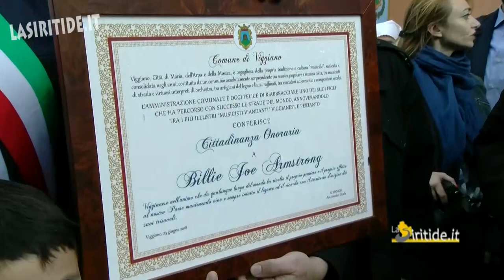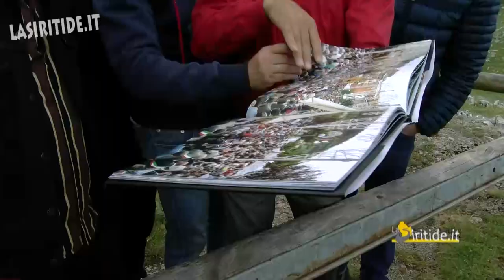Billie Joe Armstrong in „seiner” Viggiano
Gesagt, getan. Der Frontman der berühmten Rockband Green Day, Billie Joe Armstrong, war zu Besuch in Viggiano. Genau Viggiano ist das Dorf aus der seine Vorfahren kamen und zwar Pietro Marsicaro und Teresa Nigro, die beide in der zweiten Hälfte des 19.

Übersetzung von Ferdinando Cuccaro
Mariapaola Vergallito
lasiritide.it